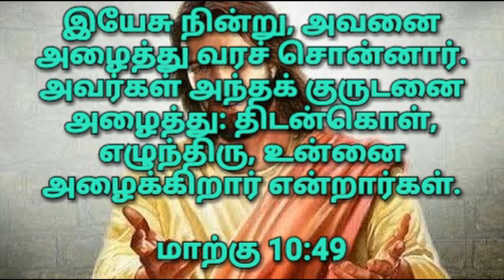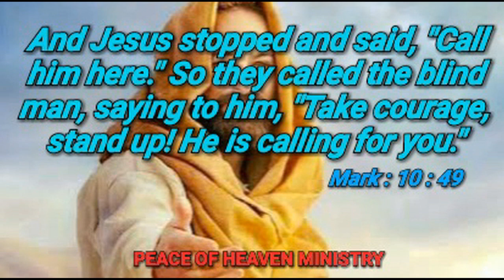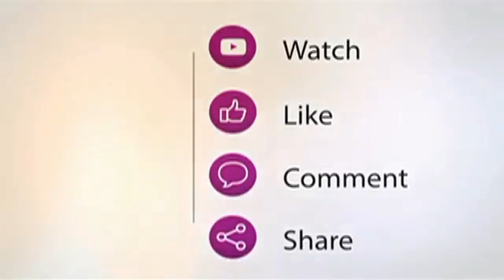இன்றைய வசனம் [ 05/05/2019 ] | Today Bible Verse | Today bible word with Tamil MESSAGE